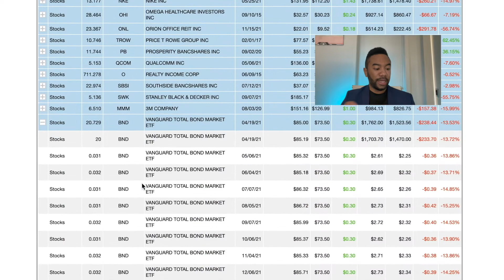My $66,953 Dividend/Growth Investment Portfolio Revealed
I break down the mentality of having a dividend portfolio and the best way to set one up.